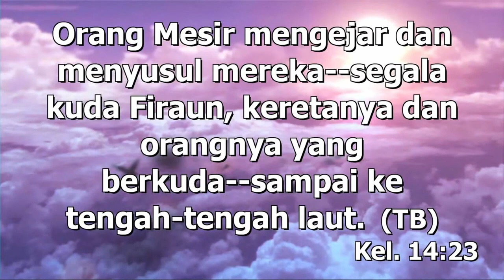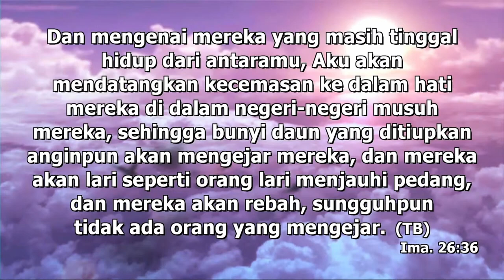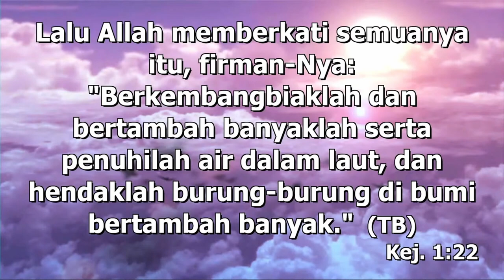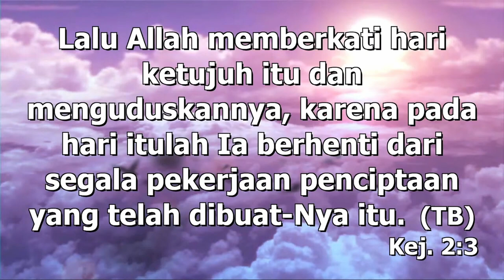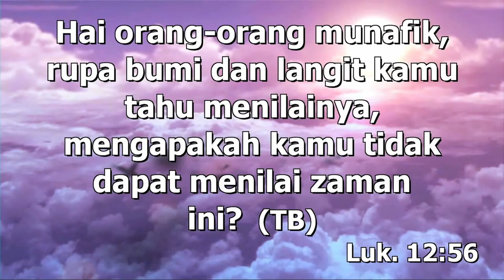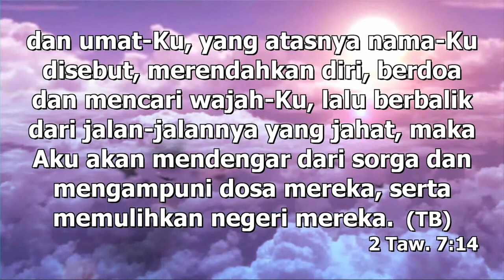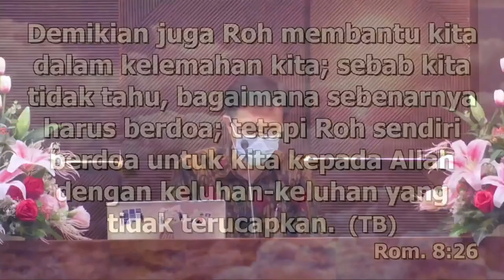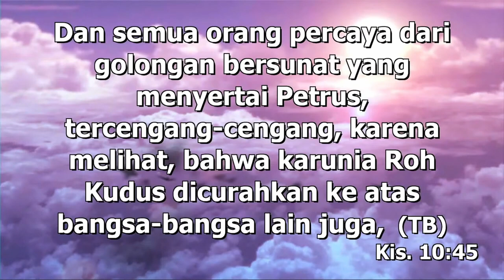Melihat Angin Bertiup (Dk. Nathanael G.)